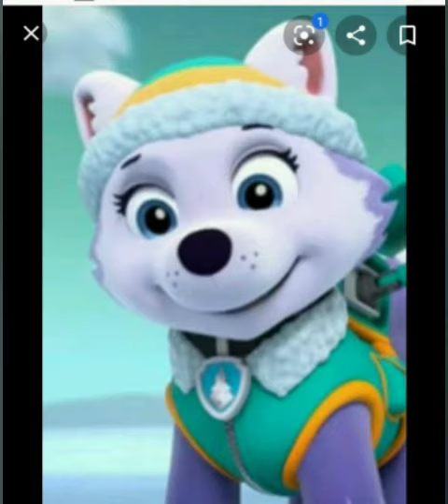Paw Patrol la princesa y la plebeya libre sere